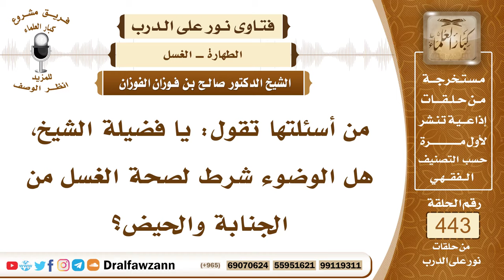6146- هل الوضوء شرط في صحة الغسل من الجنابة والحيض؟ - الشيخ صالح الفوزان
"6146- من أسئلتها تقول: يا فضيلة الشيخ، هل الوضوء شرط لصحة الغسل من الجنابة والحيض؟
الجواب: الجواب: نعم، لا بد من الطهارتين: الطهارة الصغرى بالوضوء كل ما أوجب غسلًا أوجب وضوءًا فلا بد من الوضوء أولًا ثم الاغتسال كما كان النبي ﷺ يفعل ذلك كان يستنجي أولًا ثم يتوضأ ثم يغتسل من الجنابة عليه الصلاة والسلام، ولو نوى الطهارة من الحدثين الأصغر والأكبر وأفاض الماء على جسمه أو انغمس في الماء الكثير فإن هذا يكفي عن الحدثين؛ لقوله ﷺ: «إنما الأعمال بالنيات، وإنما لكل امرئ ما نوى».
السيرة الذاتية:
للاشتراك في قناة الشيخ صالح الفوزان

14_ الشيخ محمد أمين الشنقيطي
يتيوب

15_سماحة المفتي عبد العزيز آل الشيخ
 يوتيوب

رئيس الفريق
لمشروع كبار العلماء